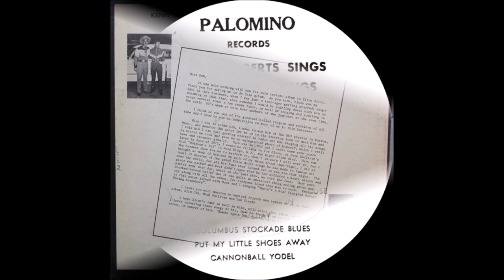Kenny Roberts - Cannonball Yodel [c.1972].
[Written by Elton Britt - Bill Bell - Lou Shelley - Mickey Stoner]
Recorded 4 March 1953 by Elton Britt
                        June  1962 [LIVE}
                by Kenny Roberts and Elton Britt

Issued on LP Palomino "A Tribute To Elton Britt" [1972]

Kenny Roberts [yodelling/vcl solo]
with Slim Cox, Mack Sullivan and Don Cleary

 Born George S. Kingsbury Jr.  in Lenoir City TN [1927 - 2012]
aka "King Of The Yodellers"

Recorded 1946 to 2000 PLUS